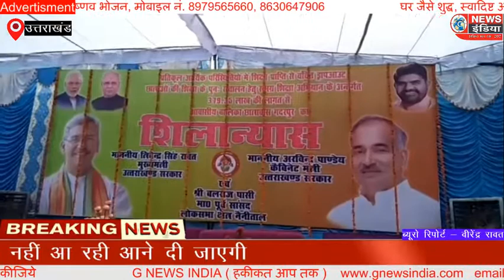कैबिनेट मंत्री अरविंद पांडे ने गदरपुर में गर्ल्स हॉस्टल का शिलान्यास किया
स्थान उतराखड उधम सिंह नगर गदरपुर

एंकर,,,, उतराखड के शिक्षा मंत्री अरविंद पांडे ने आज गदरपुर में प्रस्तावित गर्ल्स हॉस्टल का शिलान्यास किया इस मौके पर बोलते हुए कैबिनेट मंत्री अरविंद पांडे ने कहा कि गदरपुर के विकास कार्यों में धन की कमी नहीं आ रही आने दी जाएगी प्रस्तावित बाईपास जो तकनीकी कारणों से रुका हुआ है जल्द निर्माण शुरू होगा साथ ही नगर पालिका क्षेत्र में नगर पालिका अध्यक्ष गुलाम गौस द्वारा विभिन्न कार्य करवाए जा रहे हैं आज गर्ल्स हॉस्टल का शिलान्यास किया  गया है जो कि पौने चार करोड़ रुपए की लागत से बनेगा इसकी गुणवत्ता में किसी भी प्रकार की कमी नहीं आने दी जाएगी शिकायत पर रुड़की की उच्च संस्था से जांच भी करवाई जा सकती है यह हॉस्टल कक्षा 1 से लेकर 8 तक पढ़ने वाली बच्चियों के लिए होगा इस हॉस्टल में 50 लड़कियों के रहने की व्यवस्था है ऐसे और हॉस्टल प्रदेश के अन्य जिलों में भी बनाए जाएंगे कैबिनेट मंत्री ने यह भी कहा कि उधम सिंह नगर जिले में एक बालिका खेल स्कूल बनाया जाना प्रस्तावित है जो जिसका भूमि का चयन होते ही जल्द निर्माण कार्य शुरू करवाया जाएगा वही प्रदेश की टॉपर ब्यूटी अग्रवाल ने कहा कि कैबिनेट मंत्री ने आज हमें सम्मान दिया है जिसके लिए हम उन का धन्यवाद करते हैं तथा आगे की शिक्षा वह एमबीबीएस डॉक्टर बनकर देश की सेवा करना चाहती हैं ।
बाइट कैबिनेट मंत्री अरविंद पांडे
 बाइट ब्यूटी अग्रवाल उत्तराखंड बोर्ड टॉपर